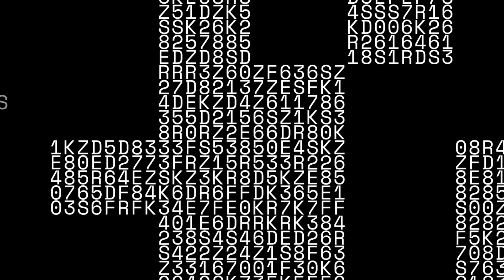Empowering Innovation Together ～コ・イノベーションの力～ 産業用マシンビジョン編 90秒版